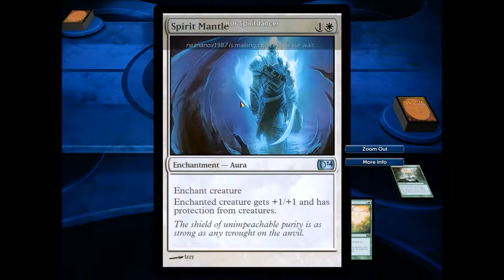Pop a Khalni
A messing around video from Magic 2014. With SWATkirby. Enjoy!